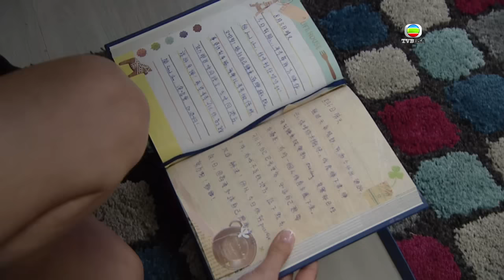《巨輪 II》31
想收睇更多精華片段?
1) 下載 encoreTVB 手機應用程式

3) 用 Apple TV (4th) 收睇！